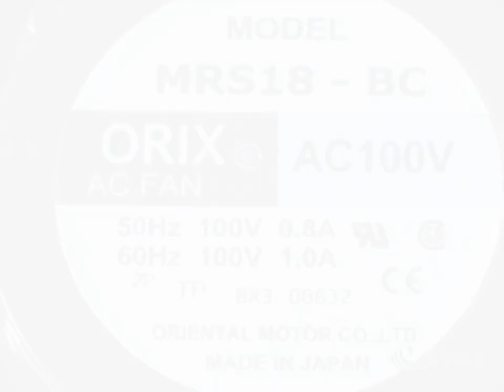MRS18-BC 100V 0.8/1.0A 2wires cooling fan